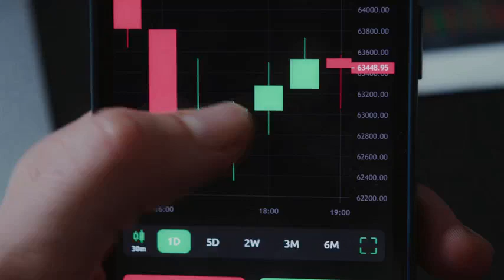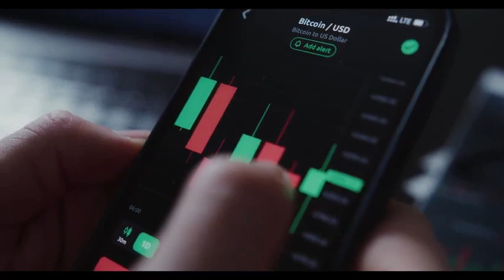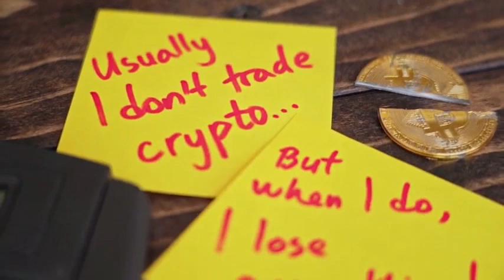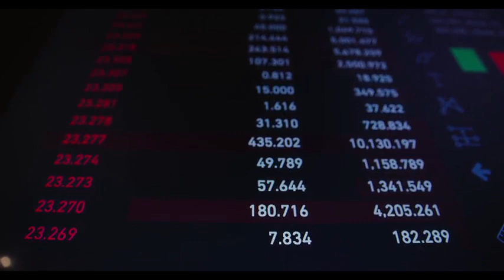SPELL IS FACING A MASSIVE CRITICAL CRISIS - Spell Token PRICE PREDICTION 2023